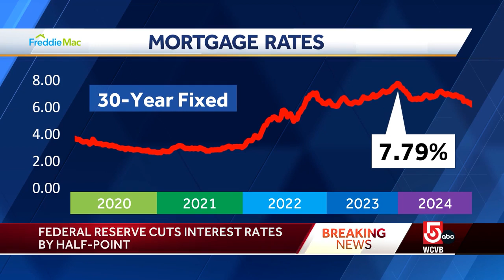Lower mortgage rates give Boston buyers a new chance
The Federal Reserve announced a significant half-percent cut to its benchmark interest rate, exceeding the predictions of many financial experts. The cut comes as mortgage rates, which had surged in 2022 and peaked in 2023